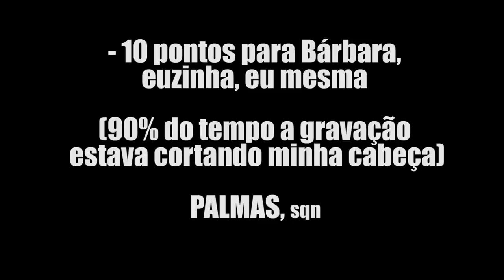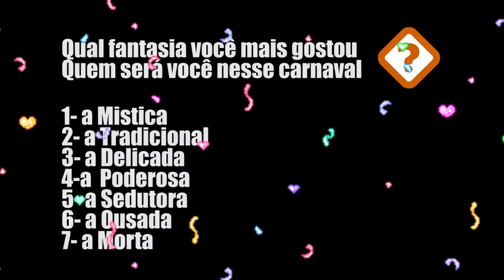NO CARNAVAL VALE TUDO?